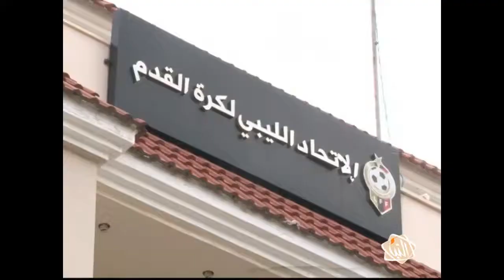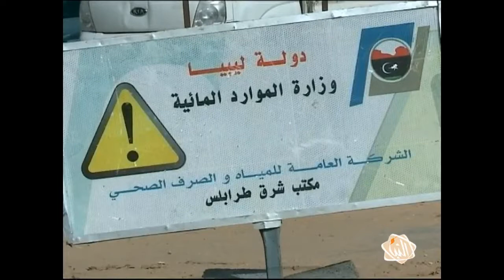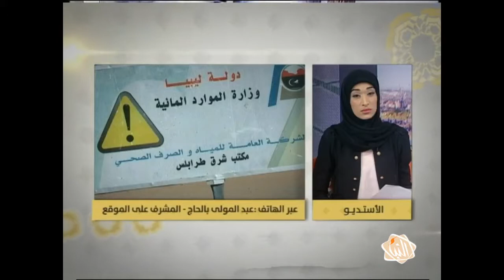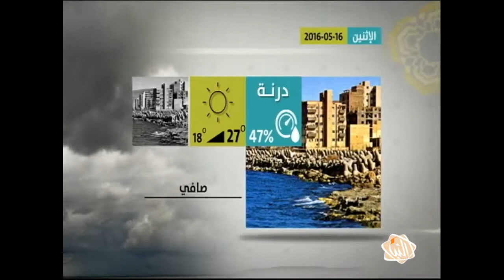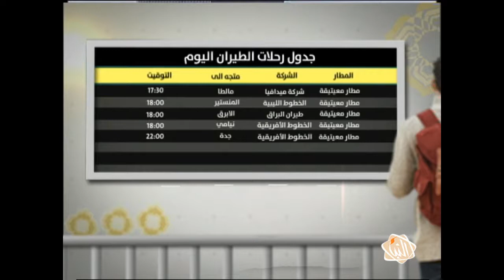برنامج يوم جديد - حلقة الإثنين - 16-05-2016